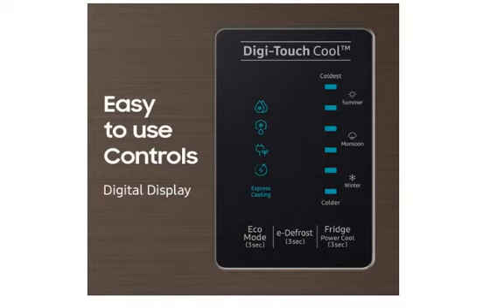Samsung 198 L 4 Star Inverter Direct Cool Single Door Refrigerator (RR21A2C2XDX/HL, Digi-Touch Cool)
Purchase from Amazon

This video gives you a brief detail and review of Samsung 198 L 4 Star Inverter Direct Cool Single Door Refrigerator (RR21A2C2XDX/HL, Luxe Brown, Digi-Touch Cool).